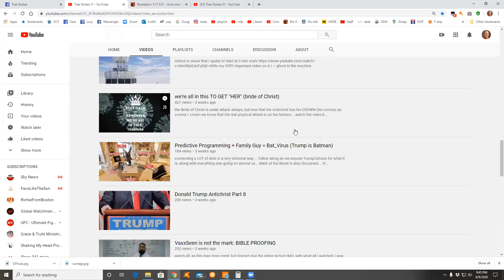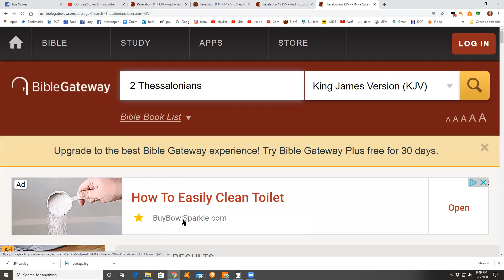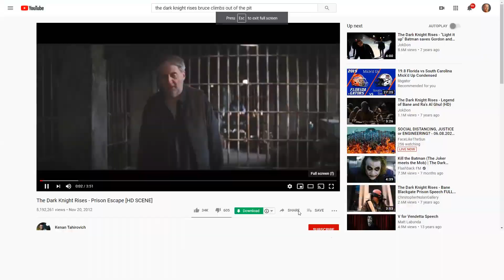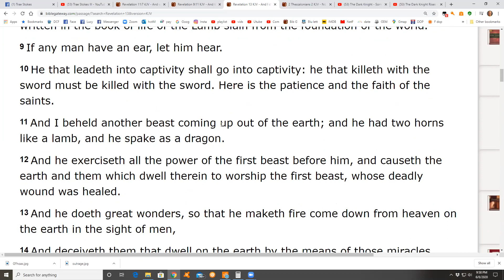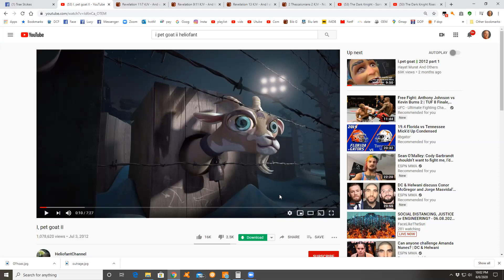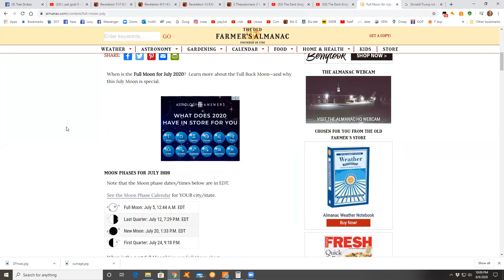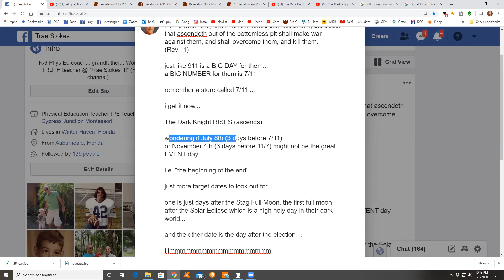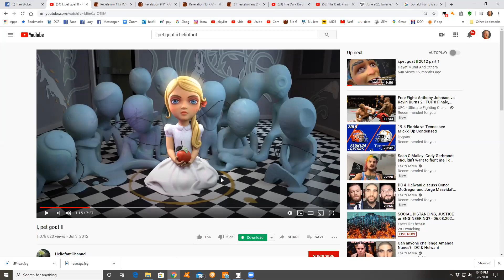deadly wound of Antichrist TARGET DATES (part 2)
go to my PLAYLIST to view both parts (so far)